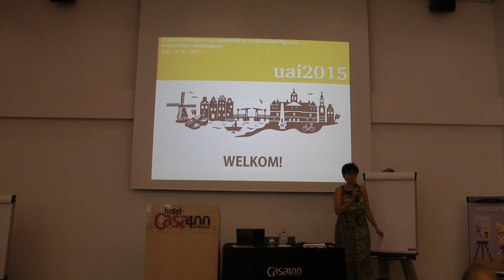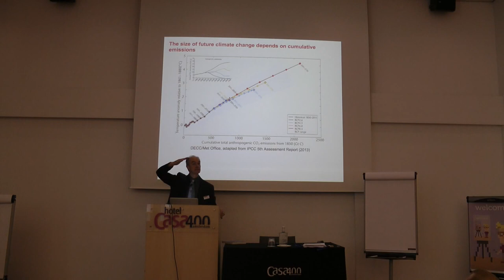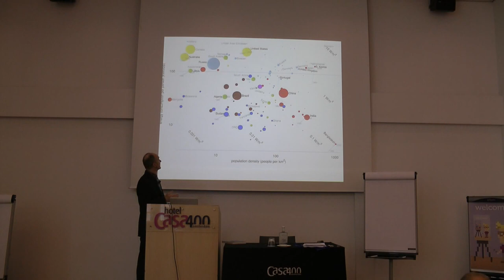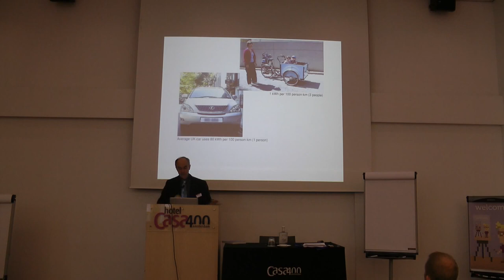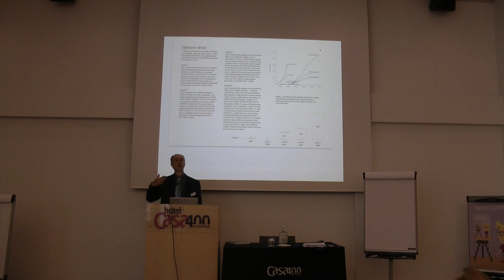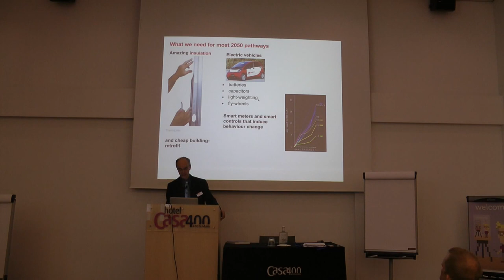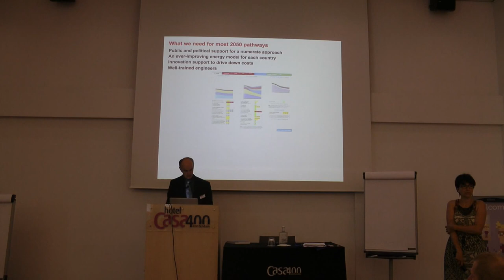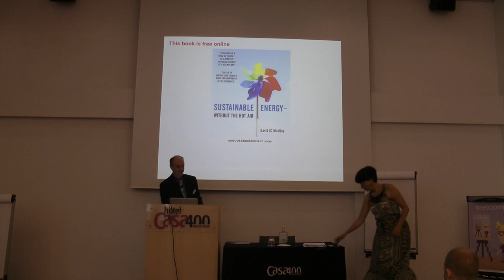UAI 2015 Amsterdam Keynote: David MacKay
Why climate change action is difficult, and how we can make a difference.